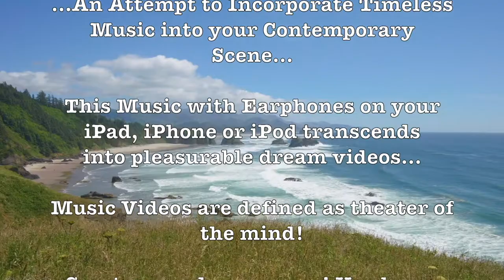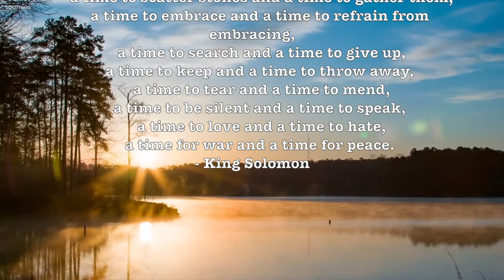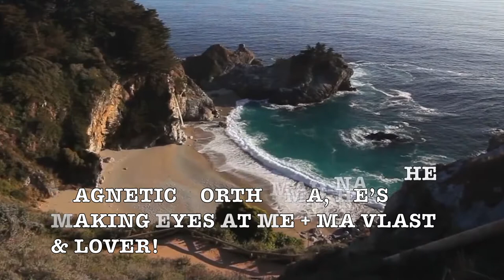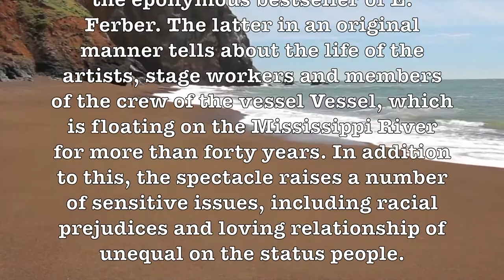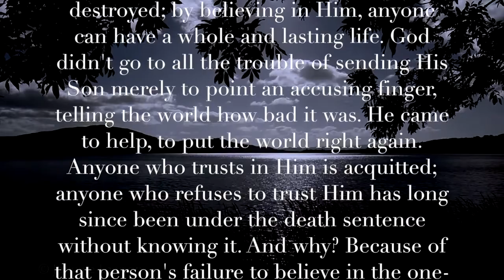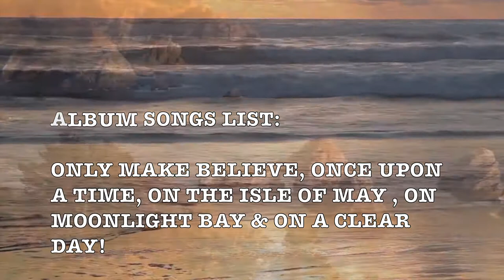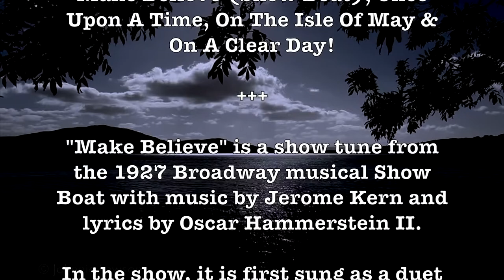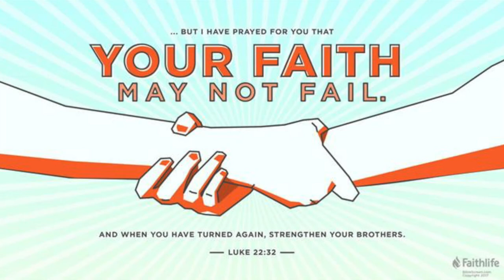Show Boat! (Kern & Hammerstein) (Lyrics+Song/Composer Info) Romantic 4K Music Video Album! H.D.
Music wrote J. Kern, the script and the lyrics belong to the legendary O. Hammerstein II. Musical is performed in two acts and is based on the eponymous bestseller of E. Ferber. The latter in an original manner tells about the life of the artists, stage workers and members of the crew of the vessel Vessel, which is floating on the Mississippi River for more than forty years. In addition to this, the spectacle raises a number of sensitive issues, including racial prejudices and loving relationship of unequal on the status people.

Broadway premiere of the musical took place on December 27, 1927 in the Ziegfeld Theatre. Prior to this, the creators managed to hold previews, which were from November to December, to gain producers. Among the places of its demonstration, it is right to highlight the following ones: National Theatre in Washington, Nixon Theatre in Pittsburgh & Erlanger Theatre in Philadelphia. It is worth noting that the critics were not restrained in enthusiasm to this spectacle. Incredible excitement around performance held throughout the year and a half. During this time, to the audience have been demonstrated 572 performances. Hammerstein directed and choreography managed S. Lee. As for the cast, it included: N. Terris, H. Marsh, H. Morgan, and C. Winninger amongst others.

Prof Howdy

Google

Google: T3H7P12H

Google: T3H7P12H